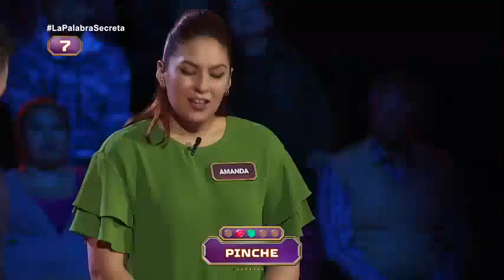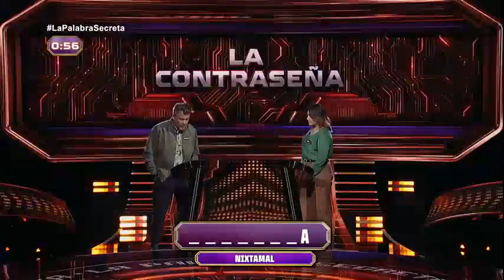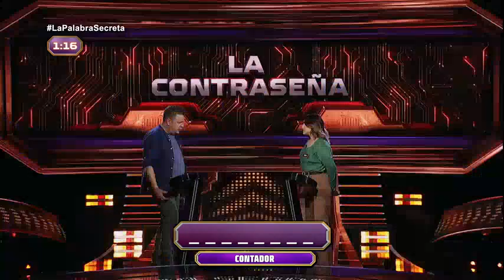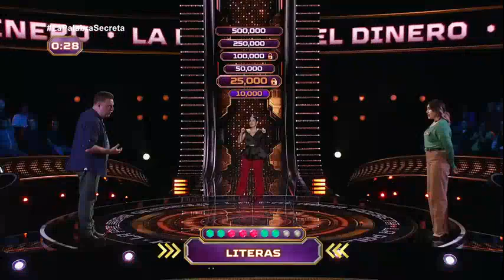La palabra secreta Capítulo 2